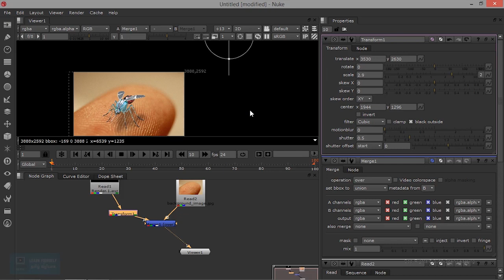Trailer for Introduction about Nuke for Beginners | Tamil Tutorial